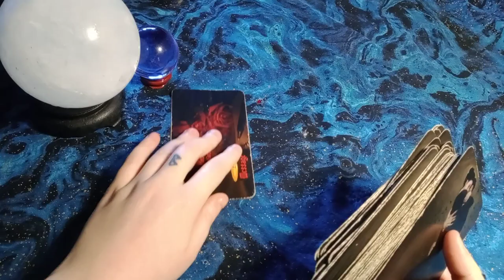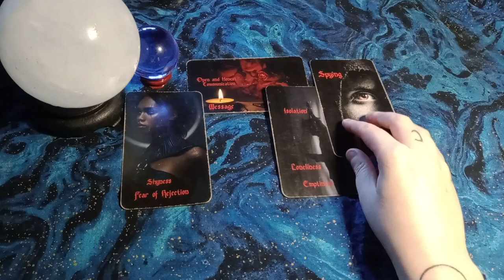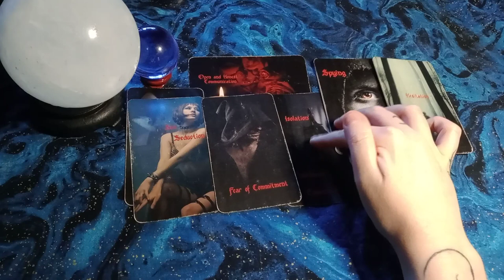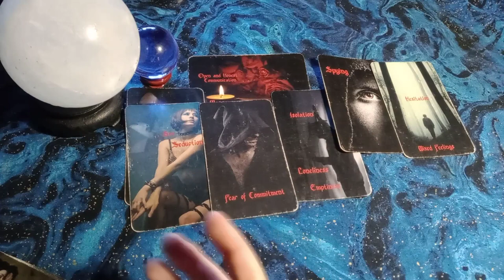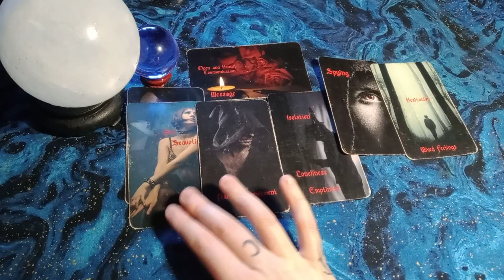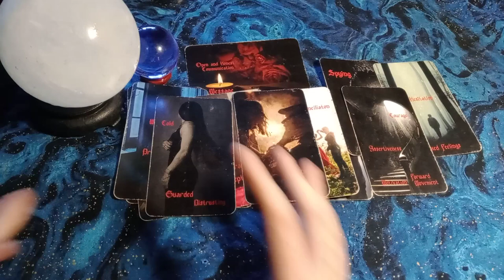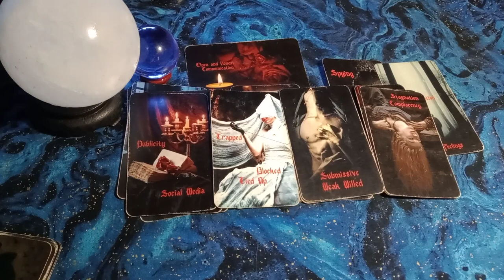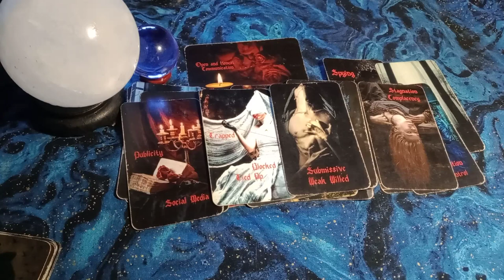Aquarius - Unlocking Universal Secrets to MANIFESTATION! Ex wants to send a MESSAGE - Fear of Reject